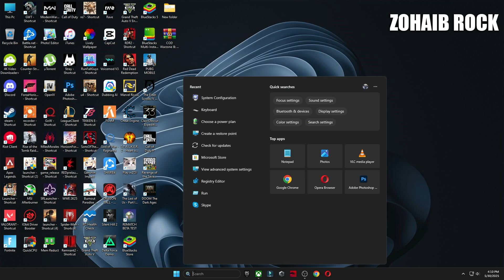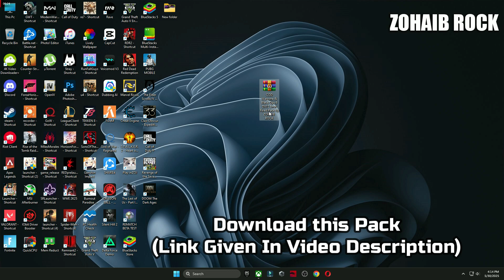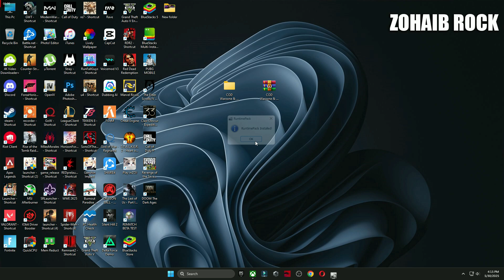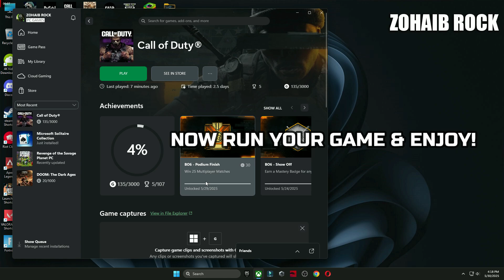COD Warzone & Black Ops 6 Season 4 How To Fix All graphics adapters failed to initialize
Title: COD Warzone & Black Ops 6 Season 4 How To Fix All graphics adapters failed to initialize

In this video i will show you call of duty warzone & black ops 6 season 4 how to fix errors & crashes and No supported adapter found,No supported DXGI adapter were found, All graphics adapters failed to initialize.

🔽Download Links🔽

▬►𝐆𝐚𝐦𝐢𝐧𝐠 𝐏𝐂 𝐒𝐩𝐞𝐜𝐬:
CPU: Intel Core i9-10900k 3.70GHz
GPU 1: AMD Radeon RX 7900 XTX
GPU 2: RTX 3070 8GB
RAM: 48 GB DDR4
Motherboard: ROC STRIX B460-F GAMING
Power Supply: GIGABYTE 80 Plus Gold 750W

Your Queries -
call of duty warzone season 4 directx error
call of duty warzone season 4 error
call of duty warzone season 4 crashes
call of duty warzone season 4 no supported adapter found
call of duty warzone season 4 no supported dxgi adspter found
call of duty warzone season 4 how to fix crashes
call of duty warzone season 4 how to fix errors
call of duty warzone season 4 how to fix all graphics adapters failed to initialize
call of duty black ops 6 season 3
call of duty black ops 6 season 3 directx error
call of duty black ops 6 season 3 error
call of duty black ops 6 season 3 crashes
call of duty black ops 6 season 3 no supported adapter found
call of duty black ops 6 season 3 no supported dxgi adspter found
call of duty black ops 6 season 3 how to fix crashes
call of duty black ops 6 season 3 how to fix errors
call of duty black ops 6 season 3 how to fix all graphics adapters failed to initialize